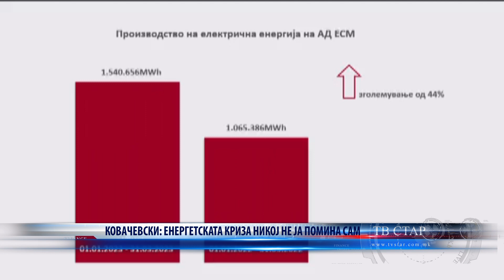КОВАЧЕВСКИ ЕНЕРГЕТСКАТА КРИЗА НИКОЈ НЕ ЈА ПОМИНА САМ 06 04 2023